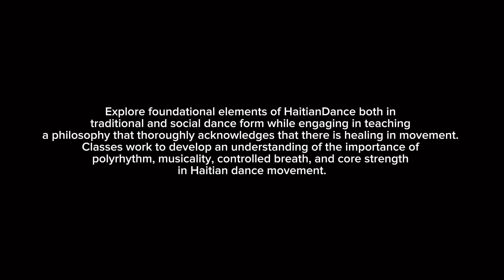Kanaval Class Choreo Beginner Haitian Dance w/ Véronëque Ignace | Mark Morris Dance Center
Haitians everywhere share something. Whether at home or abroad in the diaspora, we share ancestry, we share trauma, and we share in long suffering. We know it too well. The dream is that we’ll also come to share recovery and long healing. This we’ll come to know. Pa gen tèt chò.

And, we should use every space we occupy to work toward just that. No matter what.
Beginner Haitian Dance every Tuesday | 7p EST | Mark Morris Dance Center, Brooklyn ✨ @markmorrisdancecenter_

🎶: RAM (@ram_haiti) | Ram Haiti
🧠: Véronëque Ignace

🗣️Class Description:

Explore foundational elements of HaitianDance both in traditional and social dance form while engaging in teaching a philosophy that thoroughly acknowledges that there is healing in movement. Classes work to develop an understanding of the importance of polyrhythm, musicality, controlled breath, and core strength in Haitian dance movement.